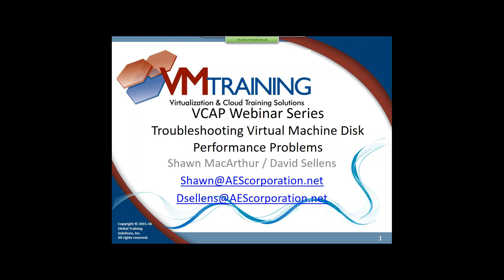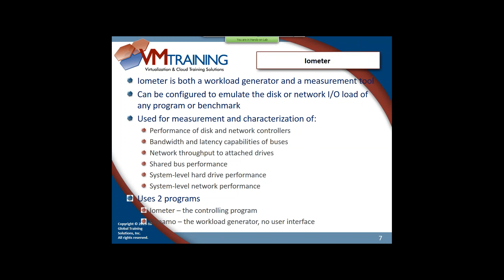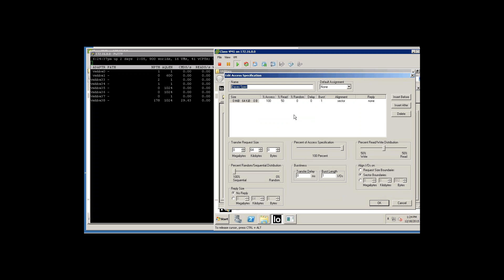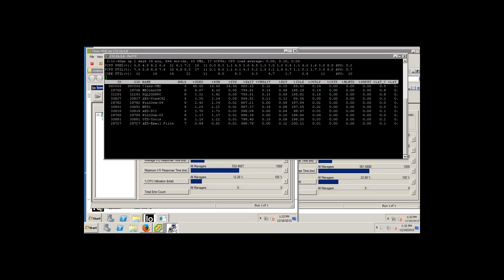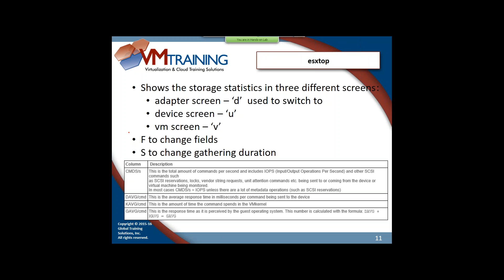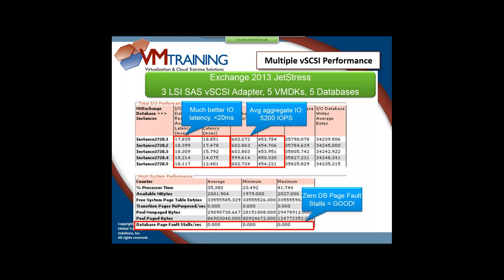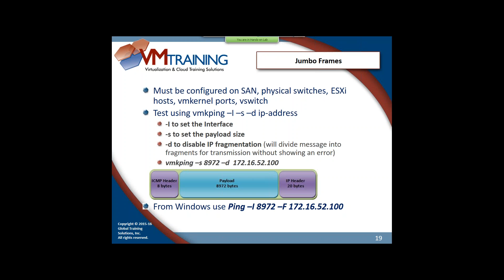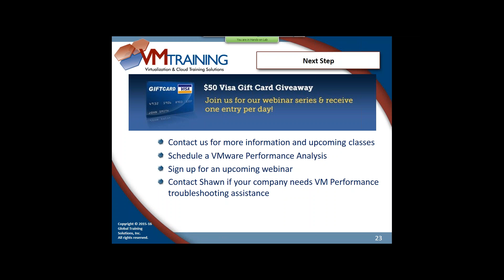Analyze and Troubleshoot VM Disk Performance Problems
Watch as we perform deep dive analysis on Virtual Machine Disk performance problems using esxtop and several other utilities